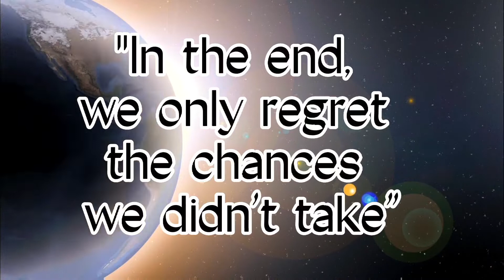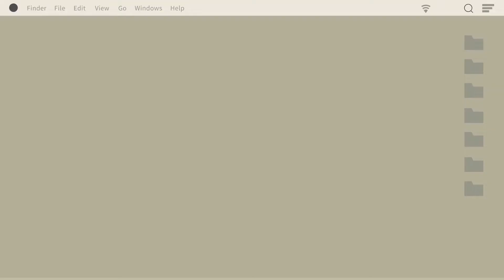Weihnachtsmarkt with Family + I am invited to Birthday Party 🎉 🥳 | Ailynah Liebe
Hello Everyone 👋 have a great day!
Anyway thank you for Watching my Videos i hope you enjoy watching and Don't forget to leave a comment about the Video and of course don't forget LIKE and SUBSCRIBE thank you.

Need to buy something but dont have time?
use my Link to get your Discount

Anker elektronische Produkte

Lindt Schokolade: Pralinen und mehr

About Me:
A Girl who Grow up in a Paradise island in Cebu (Camotes Island) but now Living in Germany with my Family 👨‍👩‍👧‍👦